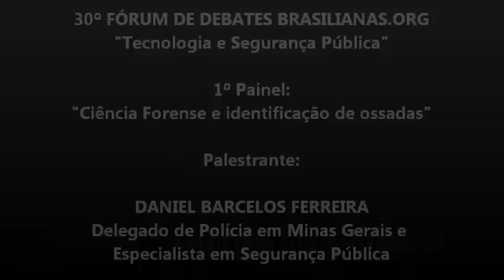30º Fórum Brasilianas.org - Tecnologia e Segurança Pública - Daniel Barcelos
Apresentação de Daniel Barcelos Ferreira, Delegado de Polícia em Minas Gerais e Especialista em Segurança Pública, durante o 30º Fórum de Debates Brasilianas sobre Tecnologia e Segurança Pública.

O 30º Fórum de Debates Brasilianas.org foi realizado pela Agência Dinheiro Vivo no dia 18 de setembro de 2012.